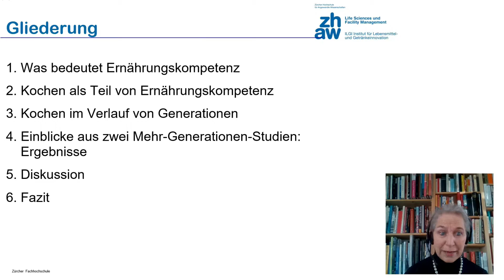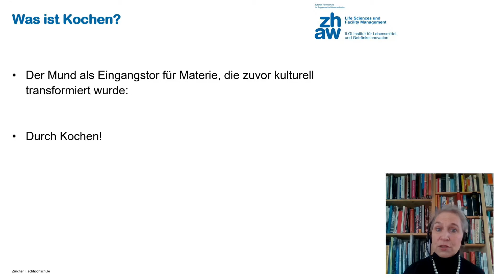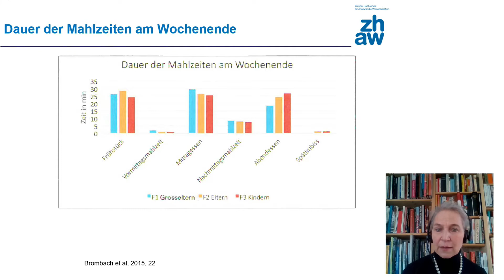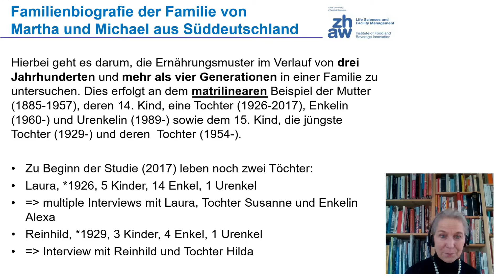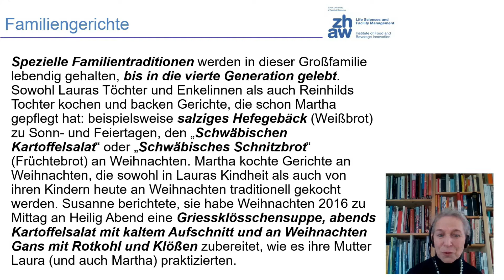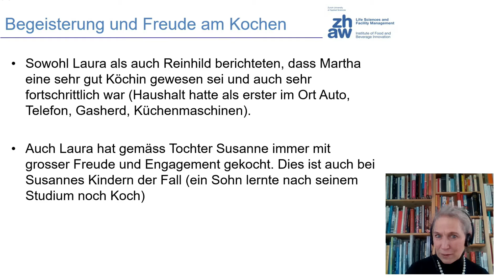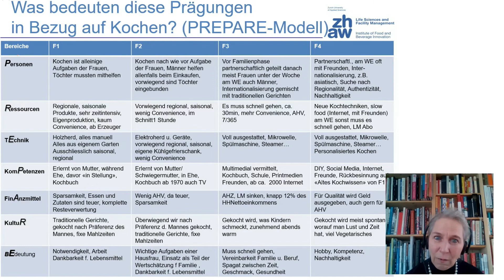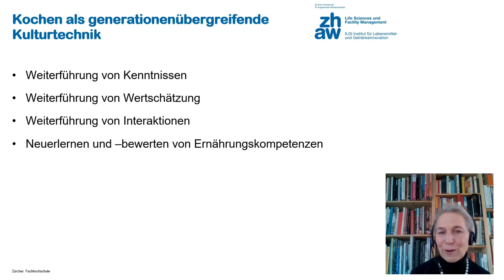Die Küchenpartie mit peb: Keynote von Prof. Christine Brombach zum Wandel von Ernährungskompetenz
Keynote "Ernährungskompetenz – gestern, heute, morgen. Ein kulinarischer Blick auf die Generationen und ihren Wandel" von Prof. Dr. Christine Brombach (ZHAW  Züricher Hochschule für Angewandte Wissenschaften) zum digitalen Auftakt des Projekts "Die Küchenpartie mit peb" am 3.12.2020.

Moderation: Eva Lindner

Die Küchenpartie mit peb
Das IN FORM-Projekt zur Ernährungskompetenz für Jung und Alt, durchgeführt von der Plattform Ernährung und Bewegung e.V.

Kochen macht Spaß und kann ganz einfach sein! Das erleben Jung und Alt beim gemeinsamen Kochen im Projekt „Die Küchenpartie mit peb“. Das vom Bundesministerium für Ernährung und Landwirtschaft im Rahmen des Nationalen Aktionsplans IN FORM geförderte Projekt „Die Küchenpartie mit peb“ bringt Jung und Alt in deutschlandweiten Kochaktionen zusammen. Ziel des Projekts ist ein bedarfsgerechter Beitrag zur Gesundheitsförderung und Ernährungsbildung sowie die Stärkung des sozialen Miteinanders der Generationen.

Am 3. Dezember 2020 ging das Projekt mit einer digitalen Auftaktveranstaltung an den Start.

Plattform Ernährung und Bewegung e. V. (peb) ist ein Zusammenschluss von Politik, Wirtschaft, Wissenschaft, Sport, Eltern und Ärzten. Die Mitglieder setzen sich aktiv für eine ausgewogene Ernährung und mehr Bewegung als wesentliche Bestandteile eines gesundheitsförderlichen Lebensstils bei Kindern und Jugendlichen ein.

IN FORM ist Deutschlands Initiative für gesunde Ernährung und mehr Bewegung. Sie wurde 2008 vom Bundesministerium für Ernährung und Landwirtschaft (BMEL) und vom Bundesministerium für Gesundheit (BMG) initiiert und ist seitdem bundesweit mit Projektpartnern in allen Lebensbereichen aktiv. Ziel ist, das Ernährungs- und Bewegungsverhalten der Menschen dauerhaft zu verbessern.